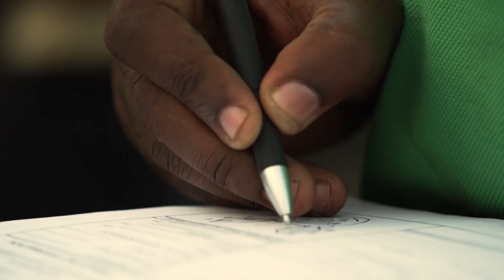See What It Takes to Hide a Secret Tracker in a Rhino Horn | Short Film Showcase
In Tanzania, a team of veterinarians are on a covert mission to protect the black rhinoceros from poaching.

The operation begins in the air, sedating the animal with a tranquilizer dart sent by helicopter. Once the ground team moves in safely, their first objective is to make sure the creature is stable before carefully drilling a hole into the back of its horn. This area of a rhinos' horn is comprised of dead cells, which means the animal will not feel any pain during the procedure. A radio transmitter is then inserted into the opening, and dental acrylic and paint are used to conceal the device so it matches the rest of the horn. After the operation is complete, this newly-installed beacon will send a signal with the animal's location back to the team every minute. In addition to monitoring the rhinos' movements, the team can also track down any poachers with a tagged horn in their possession.

In this exciting film by Pursuit Aviation, watch the action unfold as the Friedkin Conservation Fund teams up with Tanzania National Parks, TAWA, and the Frankfurt Zoological Society to place beacons in 23 rhinos.